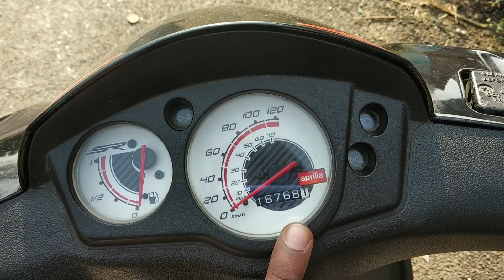Aprilia SR 150 Ownership Review || Aprilia SR 150 after 16700 KMS || Problems of Aprilia SR 150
Hii iss video me maine apko apna Aprilia SR 150 ke baare me bataya hai. Iski kya problems mili hai, iska quality kaisa hai, iska performance kaisa hai in sabke baare me bola gaya hai. Aap video ko jarur dekhe aur comment kare apko kaisa laga video.